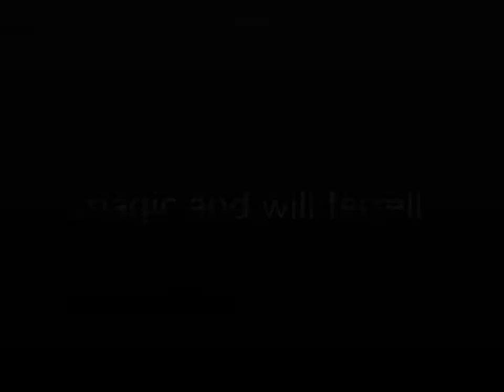magic and will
silk magic comedy